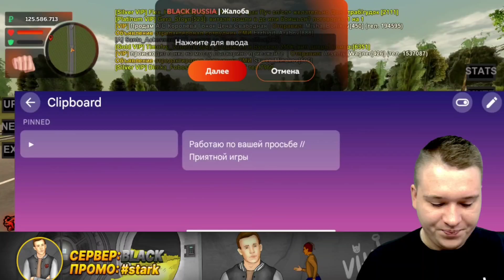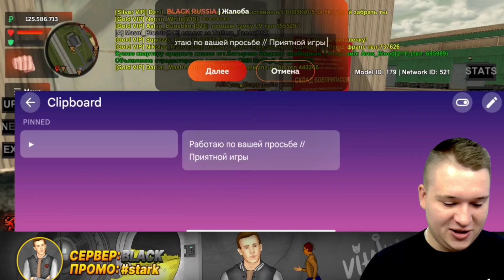БУДНИ КУРАТОРА АДМИНИСТРАЦИИ #20 - ОТВЕЧАЕМ НА РЕПОРТ И ПОМОГАЕМ ИГРОКАМ! УХ! ▶БЛЕК РАША 🖤